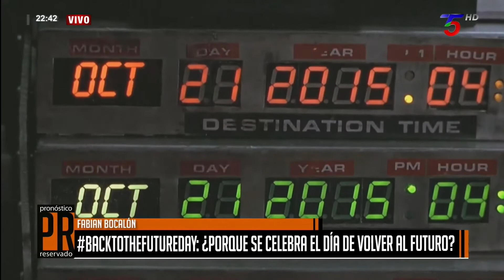FABIÁN BOCALÓN: BACKTOTHEFUTUREDAY ¿POR QUÉ SE CELEBRA EL DÍA DE VOLVER AL FUTURO?